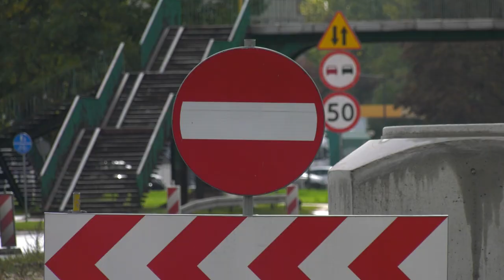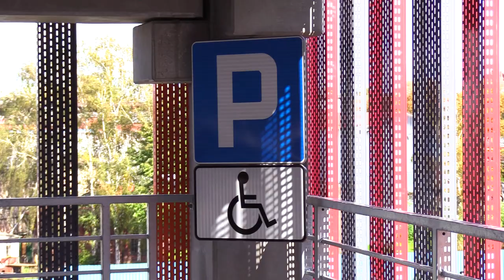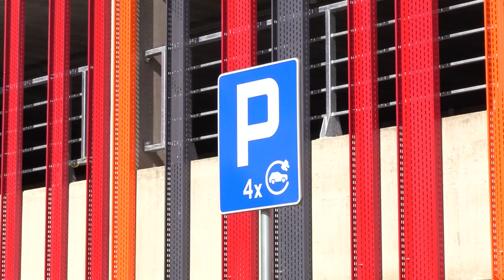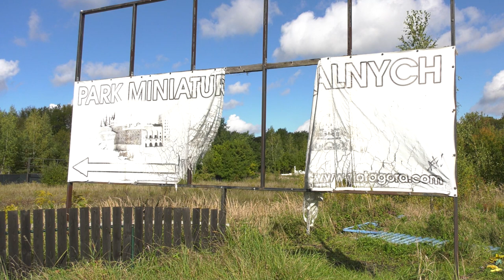TVS SILESIA FLESZ 28.09.2022